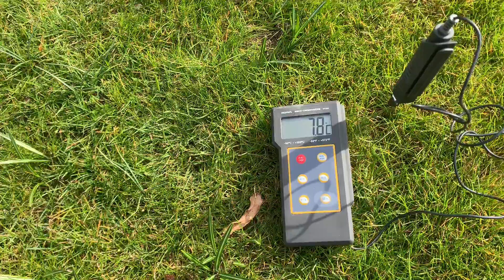9. Rasen Tipp 26.3.2021 | Bodenwärme am Mittag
Gallus Ottiger zeigt die Bodenwärme am Mittag bei 18 Grad. 7.8 Grad auf 10cm im Boden ist das Thermometer gestiegen. Ein kleiner Schritt aif dem Messgerät. Ein grosser Schritt für das Gras. Das beginnt bei diesen Temperaturen zu Wachsen und Nährstoffe auf zu nehmen